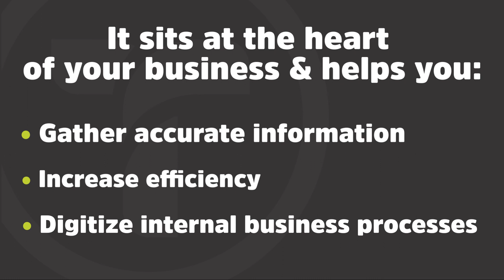What is a print MIS?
If you're just starting out on your journey with a print MIS, then you might not be sure what MIS software actually does 🤷‍♀️

Here's a short video to explain why you should invest in a print MIS for your business.